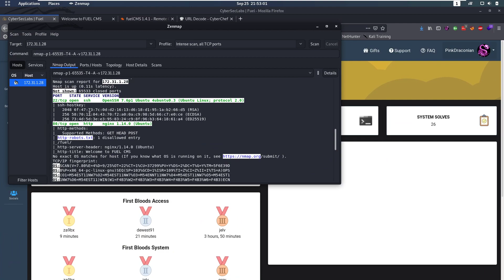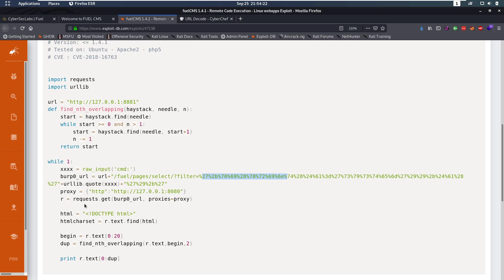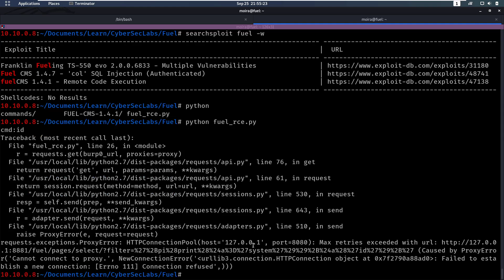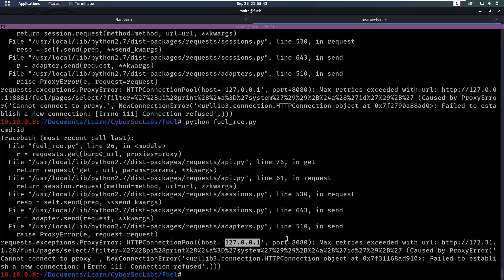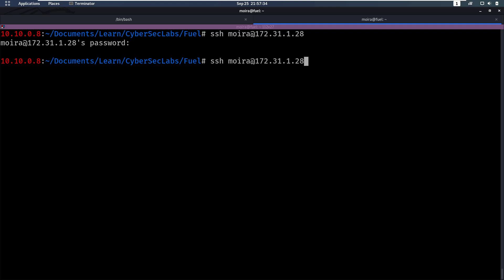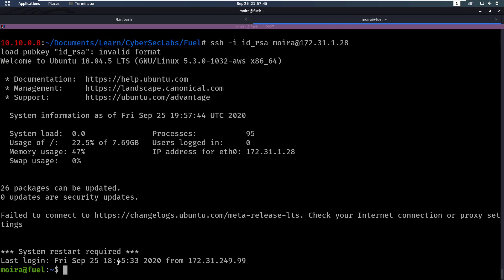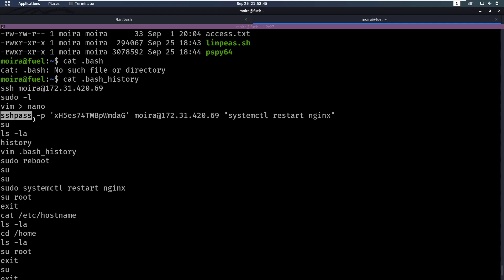CyberSecLabs - Fuel - Linux [Walkthrough]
Category: Machine

OS: Linux

Challenge name: Fuel

Difficulty: 2/10

00:00 Introduction
00:15 Nmap scan
00:30 Fuel CMS, version 1.4 - Exploit
01:20 Looking into the Fuel CMS RCE exploit
01:40 URL decoding with CyberChef
02:00 Running the RCE, fixing errors
03:30 Getting RCE, finding the private RSA key to get SSH access
05:20 Checking the .bash_history file to find a plaintext password
06:00 Using the password to su to root